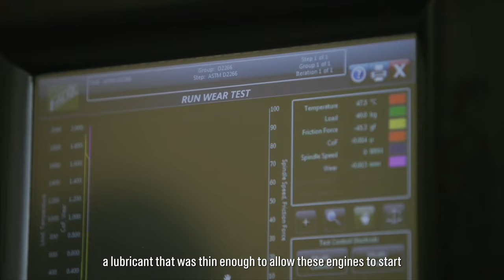Castrol On Mars Series - The orgination of the Castrol brand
Want to learn about how the Castrol brand was born? Castrol is liquid engineering chosen by NASA. Continue the journey at Castrol.com/OnMars